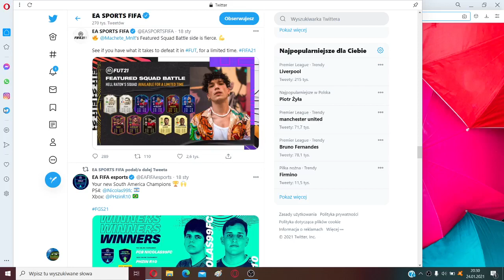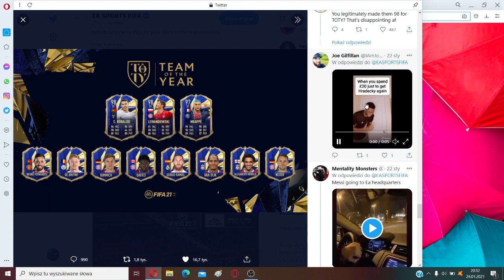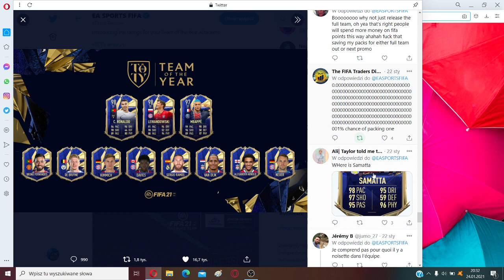Lewy 98 a nie 99 to szczyt żenady EA!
Siemaneczko widzowie
Zmieniłem to Pierwszy raz od roku filmy
Zazwyczaj o 19:45 i pewnie 2 lub 3 filmy w tygodniu